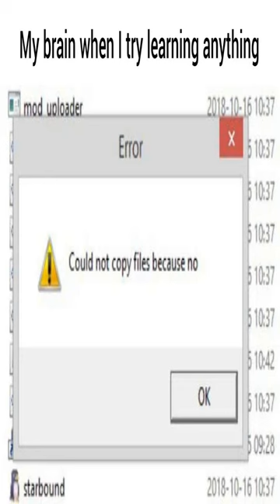You never know... - Dankest memes and comments Tuesday March 7th!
You never know... - Dankest memes and comments Tuesday March 7th! meme,reddit,thank you memes